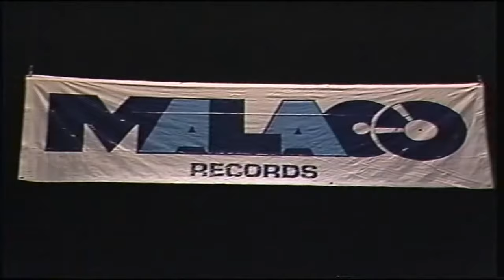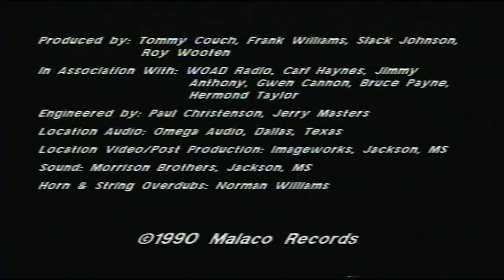Barnyard VHS The Pilgrim Jubilees, Live From Jackson, Mississippi